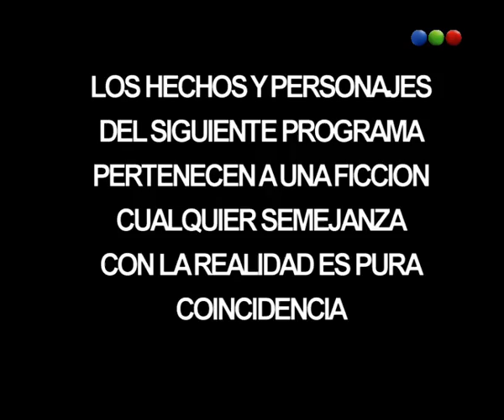Los Exitosos Pells - Capítulo 26 - Parte 1